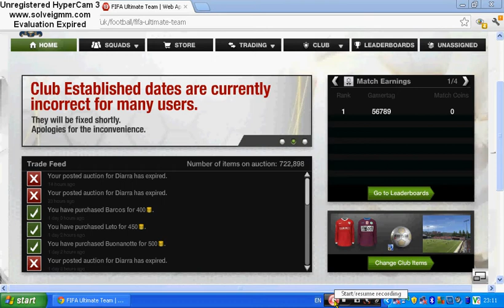Fifa 13 ultimate team path to 100k ep3